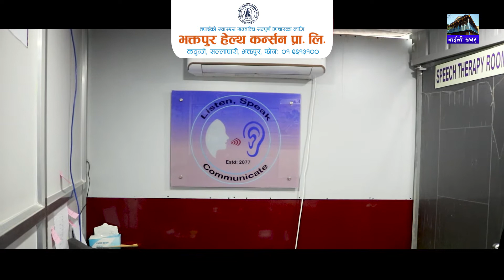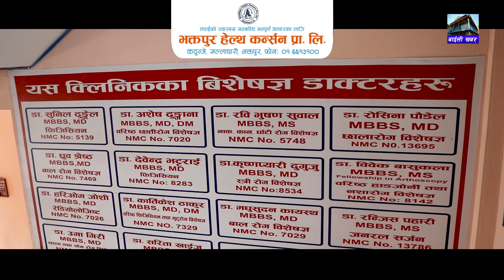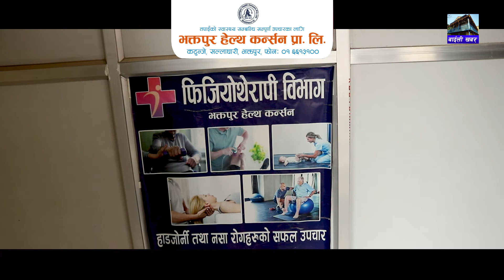Bardali Khabar HD || छाला तथा यौन रोग र नशा तथा मनोरोग सम्बन्धी निःशुल्क स्वास्थ्य शिविर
Follow Binod Kumar Bishwakarma:
Host:- Binod kumar Bishwakarma
Guest:-
Edit:- Bimal Kumar Bishwakarma
Post Production:- Kailashkhabar Media Group.